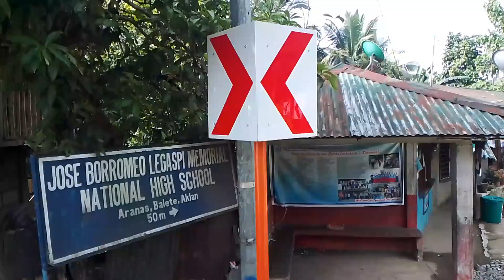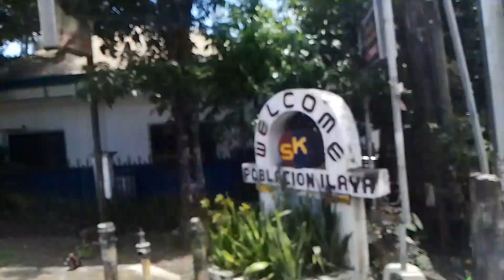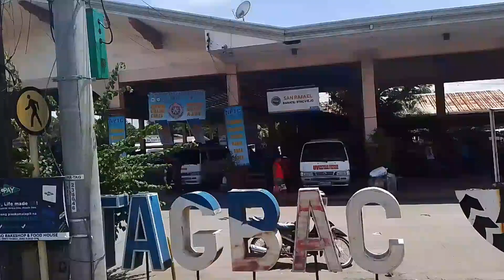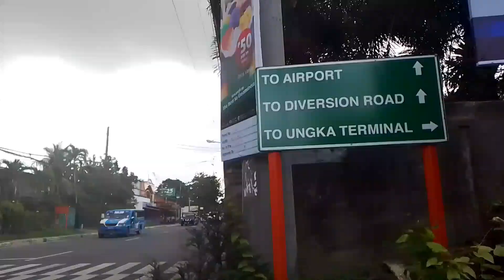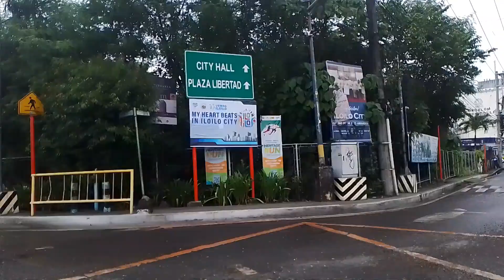🇵🇭I'm Back Iloilo! 🏙️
In today's video, I will share my trip to Iloilo City.

Moving forward for my new place.

Song By: @BisayangKano
✓Alegria
✓24comeon&dance
✓napusit bana